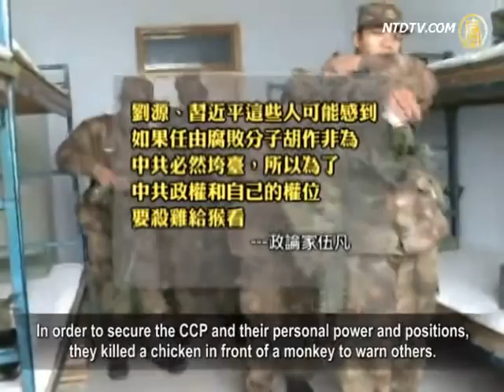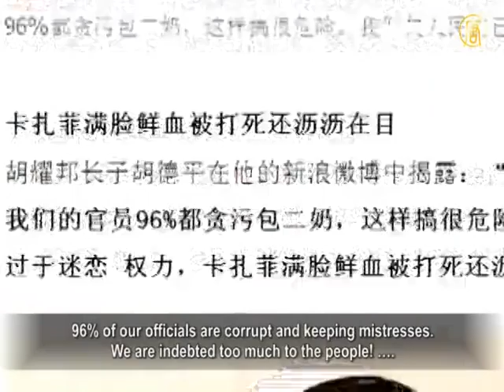CCP Lieutenant General Sacked--Liu Yuan's First Axe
As the Chinese Communist Party (CCP)'s 18th congress
draws near, its internal fighting has also spread to the army.
General Liu Yuan, the son of former CCP leader Liu Shaoqi,
openly addressed fighting against military corruption.
And from the General Logistics Department—a chief organ
of the CCP People's Liberation Army(PLA)—Vice Minister Gu Junshan was sacked.

On the 5th day of the Chinese New Year,
there came exposure of sensational news.
The Vice Minister of the PLA's General Logistics Department,
Gu Junshan, had been removed from his post.
Gu is now under CCP investigation for breaching disciplinary;
another high-level army official, sacked for corruption.

Gu Junshan had been minister of infrastructure department
at the CCP PLA's General Logistics Department—
a unit responsible for constructing camps for the entire army
and for the acquisition and replacement of military land.
Holding such a post was considered as having real power
within the army.

Hong Kong's Oriental Daily reported, Lieutenant General
Gu Junshan, earned huge profit from land transfers.
"Think tank" of General Liu Yuan, Zhang Musheng,
had previously disclosed the inside story.
The PLA lieutenant general was said to have sold Shanghai-
downtown military land for RMB 2,000 million per acre.
The land valuation suggested RMB 20 million per acre;
all profit above that figure fell into the general's own pocket.
Zhang says Gu Junshan did the same deal
in over a dozen provinces across China.
Gu was said to always take a special plane when going out.

He disbanded the army's demolition office, leaving his
three henchmen in charge of the demolition business.
Gu Junshan had personally given out 400 high-grade
buildings to senior army retirees as gifts, according to Zhang.

Former Beijing Air Force Logistics Colonel, Cai Xuewen,
reviews the phenomenon.
In today's China, "money is all-powerful",
plus power is over-concentrated.
All these breed corruption in the army,
making it difficult to control the troops.

Cai Xuewen: "The army's power is quite concentrated.
Some specific official general gives the final say.
He has such power and can control the finance."

According to political commentator, Wu Fan, Gu Junshan's
background lies in the CCP Central Military Commission.
Gu used bribery to build a political circle of powerful patrons.
For example, facing the General Logistics Dept's opposition,
Gu was directly named as vice minister by
the Central Military Commission, which is very revealing.

Wu Fan: "The army officers bribed their boss with money and
beautiful women to gain protection and career promotion. Gu Junshan just took this path."

NTD reporters Chang Chun, Song Feng and Xiao Yan